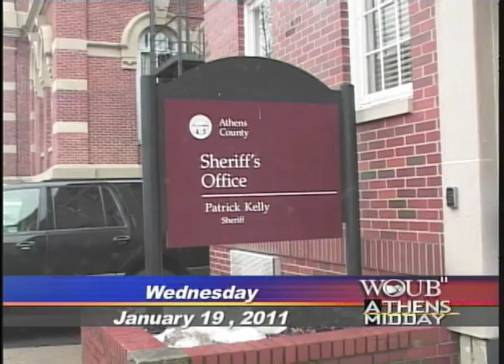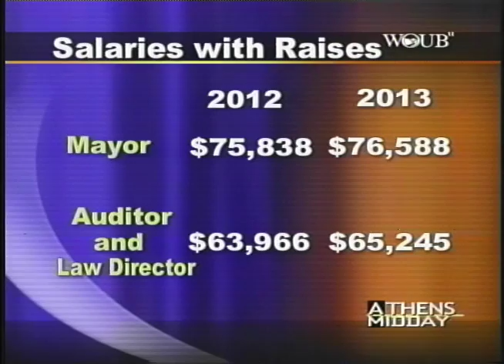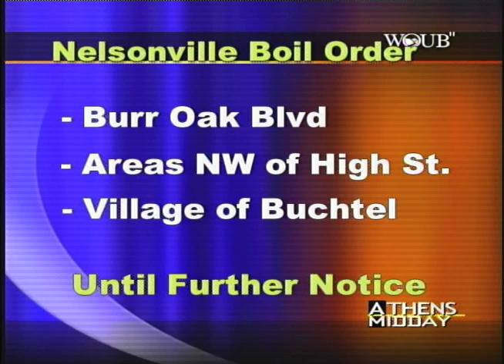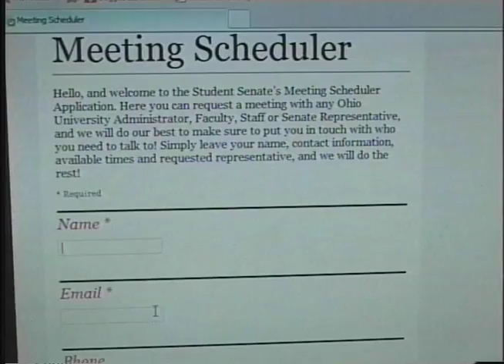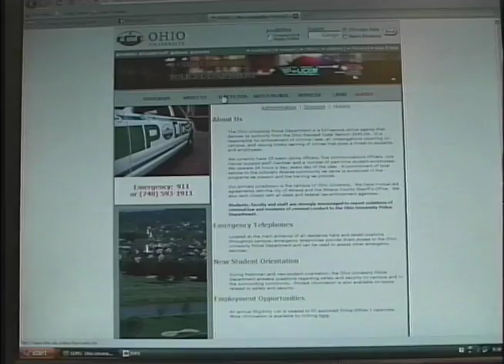Jan 19 Newscast Part 1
Athens MidDay broadcast, Wednesday Jan. 19, part ONE